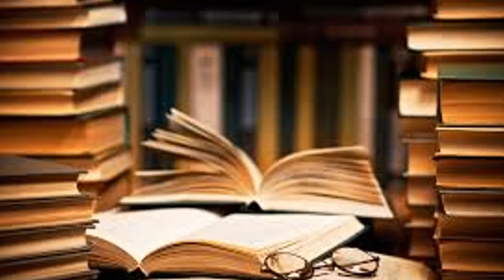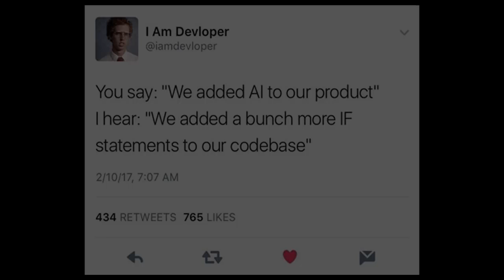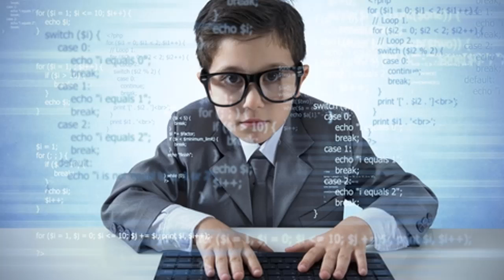Top 5 Computer Science books every Programmer must read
In this video I discuss my top 5 books which I feel every programmer/Developer or computer science engineer must read.

The books mentioned are one of the best programming books ever written.

These books will help you develop a great computer science Intuition and make you better at programming.
I discuss how each of the mentioned book will help you out.